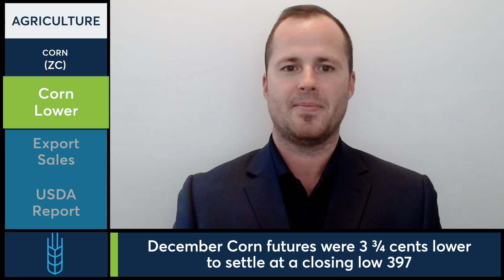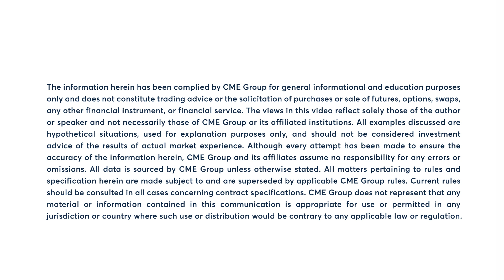Corn export sales up 32% from 4-week average. 8/8/24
Corn export sales up 32% from 4-week average. Oliver Sloup has more.